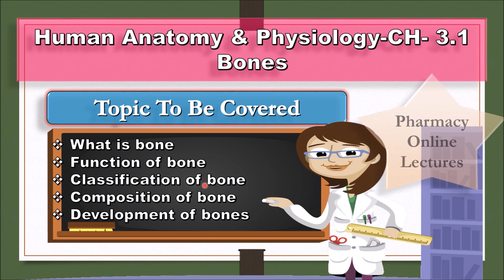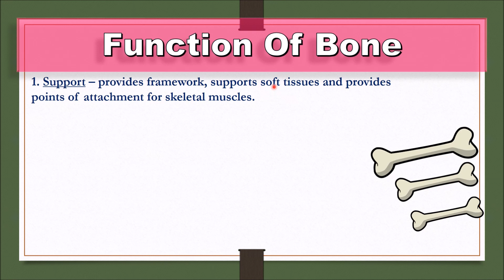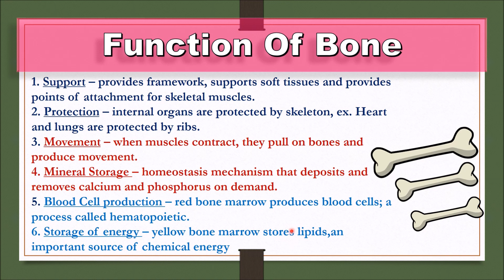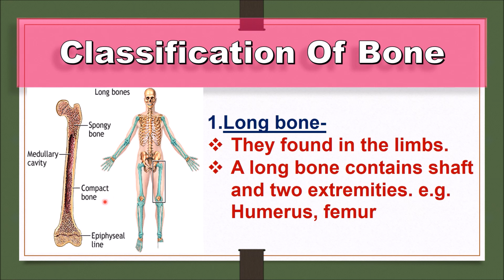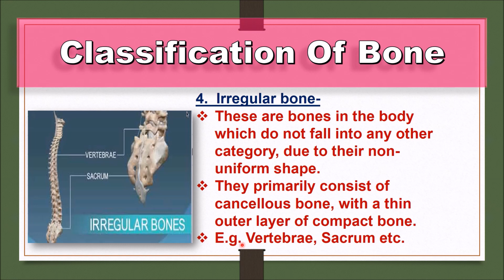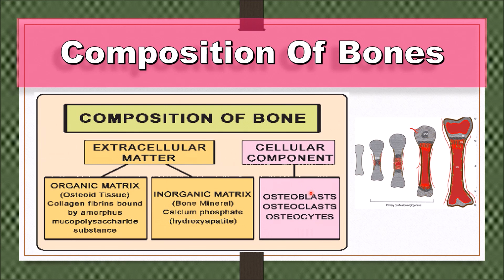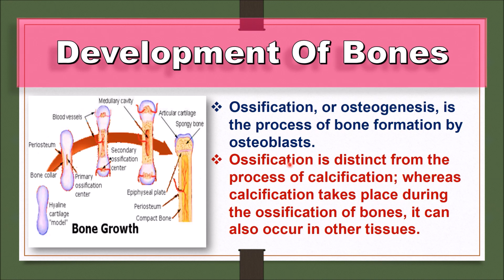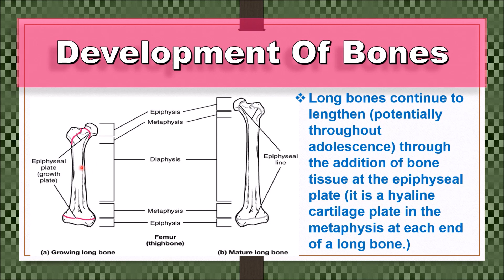CH-3.1# Bones In Detail | Function, Development, Classification & Compo | Human Anatomy & Physiology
Here, we have discussed about *Human Anatomy & Physiology CH-3.1 | Bones In Detail | Function, Development, Classification & Compo.* and prepared a best content for you so watch the complete video until the end and read the description below.

*What Is Bone
A bone is a rigid organ that constitutes part of the vertebrate skeleton in animals.
Compact bone provides most of the strength and support.
Cancellous bone has many open spaces like a sponge.
In many bones (like the femur), the cancellous bone protects the inner most part of the bone called bone marrow.
Bone marrow is a thick, jelly-like layer that makes blood cells or stores fat.

Function Of Bone
1. Support – provides framework, supports soft tissues and provides points of attachment for skeletal muscles.
2. Protection – internal organs are protected by skeleton, ex. Heart and lungs are protected by ribs.
3. Movement – when muscles contract, they pull on bones and produce movement.
4. Mineral Storage – homeostasis mechanism that deposits and removes calcium and phosphorus on demand.
5. Blood Cell production – red bone marrow produces blood cells; a process called hematopoietic.
6. Storage of energy – yellow bone marrow stores lipids,an important source of chemical energy

Classification Of Bone
Bones can be classified into five types based on shape:
 • Long
 • Short
 • Flat
 • Irregular
 • Sesamoid

Long bone-
They found in the limbs.
A long bone contains shaft and two extremities. e.g. Humerus, femur

2. SHORT BONE-
These have no shaft, but they contain a spongy substance covered by a shell of compact bone.
 e.g. Wrist, ankel.

3. Flat bone-
Flat bones are as they sound, strong, flat plates of bone with the main function of providing protection to the bodies vital organs and being a base for muscular attachment.
E.g. Scapula (shoulder blade), Sternum (breast bone).

4.  Irregular bone-
These are bones in the body which do not fall into any other category, due to their non-uniform shape.
They primarily consist of cancellous bone, with a thin outer layer of compact bone.
E.g. Vertebrae, Sacrum etc.

5.Sesasmoid bone-
Sesamoid bones are usually short or irregular bones, embedded in a tendon.
The most obvious example of this is the Patella.

Development Of Bones
Ossification, or osteogenesis, is the process of bone formation by osteoblasts.
Ossification is distinct from the process of calcification; whereas calcification takes place during the ossification of bones, it can also occur in other tissues.

Ossification begins approximately six weeks after fertilization in an embryo. Bone growth continues until approximately age 25.
Bones can grow in thickness throughout life, but after age 25, ossification functions primarily in bone remodeling and repair